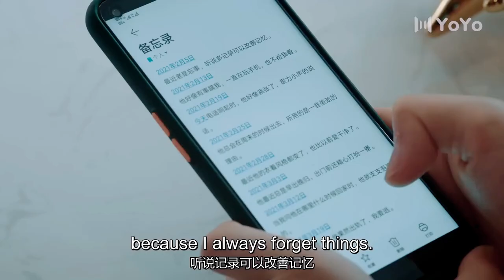I'm her boyfriend, the person she likes is me💕Silent Love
Drama Name:Silent Love

Love | Modern Drama |  First Love | Boss | Funny | Comedy | Romance | Chinese Drama |